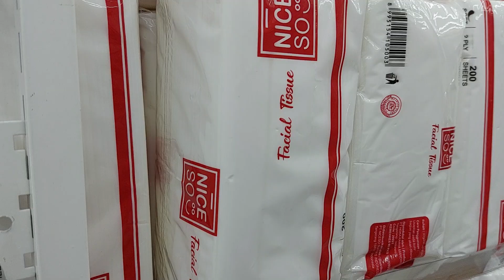Shopping @ Nice So...komplit dan murce loh harganya👍